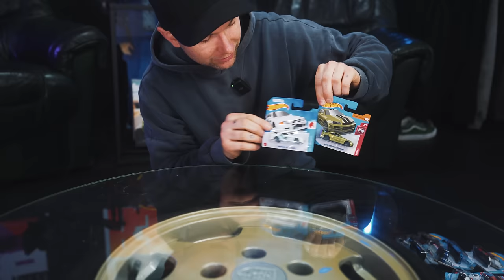Hot Wheels za poslední tři roky | Magnus Walker | Porsche | Daniel Arsham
Něco málo o mé malé sbírce Hot Wheels co jsem nashromáždil za poslední tři roky.  Plno modelů najdeš na danhanus.cz přímo z mé sbírky, kterou jsem aktuálně probral a modely pouštím dál.

🎧 Podcast - Na koberečku s Dušanem

Kapitoly:
0:00 Úvod